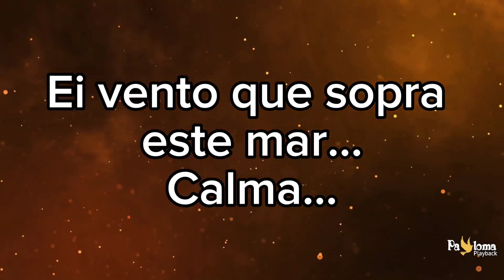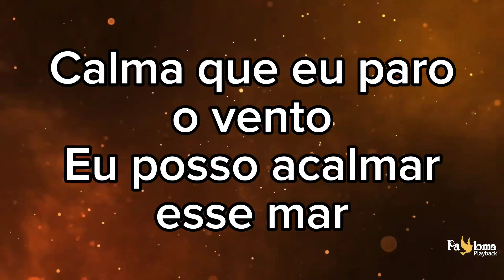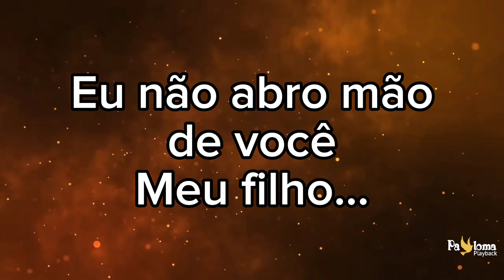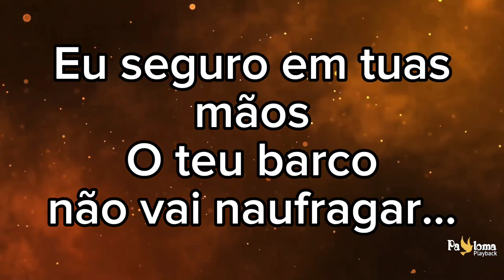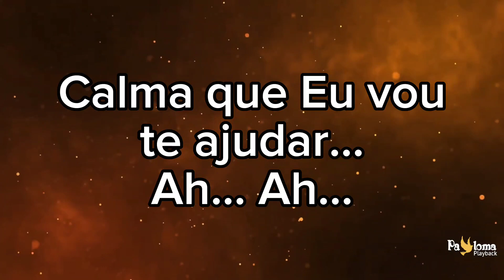Calma - Valesca Mayssa - CANTADO COM LETRA